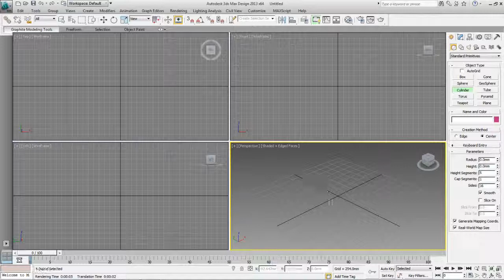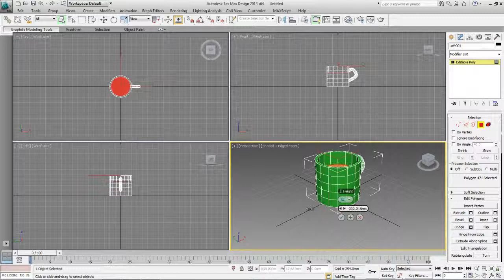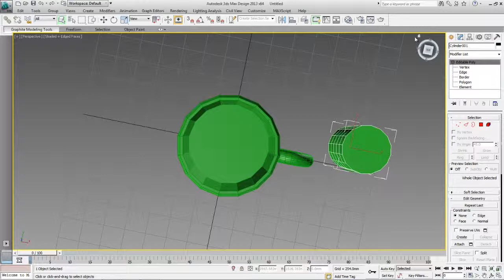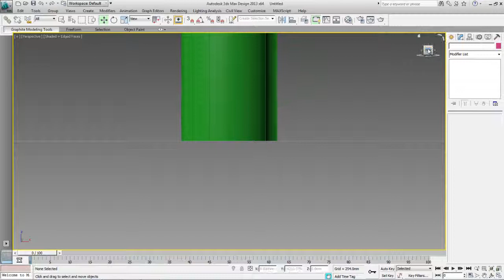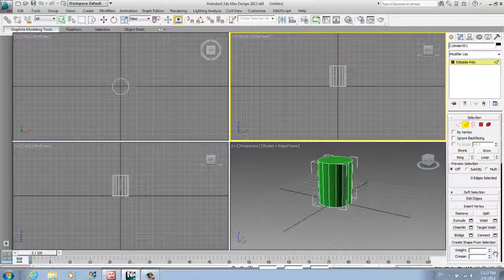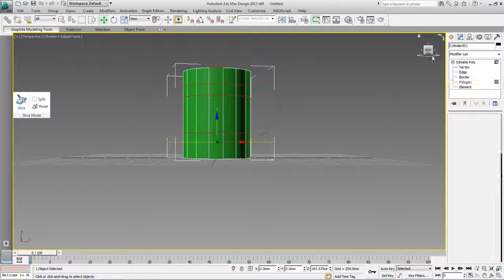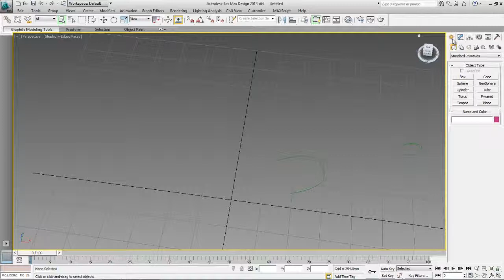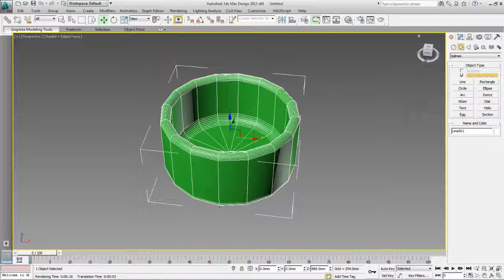3DS Max for 3D printing #3, Primitives, Loft, Lathe, Boolean, making a cup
Various ways on making a coffee cup for 3D printing.  I first make a cylinder for the cup & use loft to make the handle and then just Boolean them together.  We see that this can be a turbosmooth nightmare.  I also make a cylinder and then extruded along a spline for the handle.  Finally, I use lathe to make the cup.